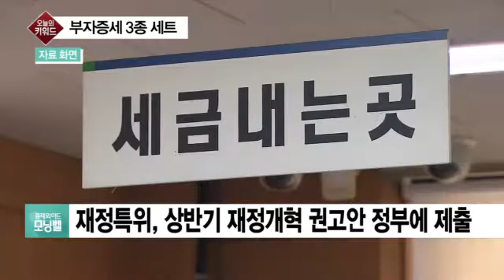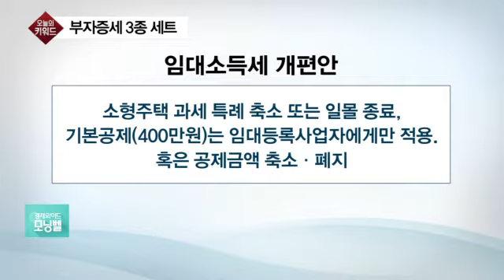[보유세] 정부 두 번째 증세 윤곽…고가부동산·다주택자·금융자산가 타깃?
◇ 부자증세 3종 세트

문재인 정부의 두 번째 증세 방향에 대한 윤곽이 드러났습니다. 다주택자, 고가 부동산 보유자, 금융 자산가들이 타깃입니다?

- '상반기 재정개혁 권고안' 정부에 제출
- 종부세, 공정시장가액 비율·세율 동시 인상
- 공정시장가액 비율 연 5%포인트씩 단계적 인상
- 금융소득 천만 원 넘으면 종합과세 권고
- 금융소득 종합과세 대상자 31만명 늘어날 듯
- 임대소득세, 소형주택 전세보증금 과세특례 축소
- 일부선 "세금 피하려 부동산으로 자금 쏠릴 것"
- 정부, 보유세 인상안 6일 최종 발표 예정